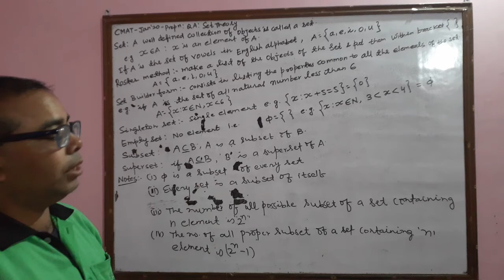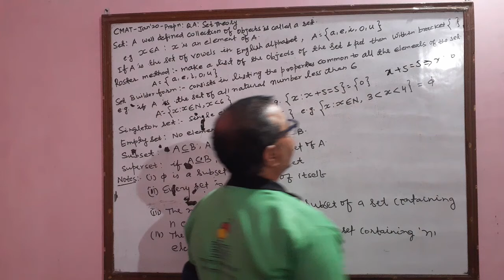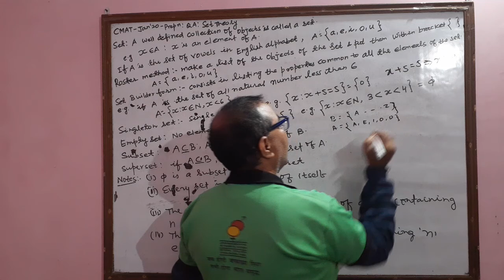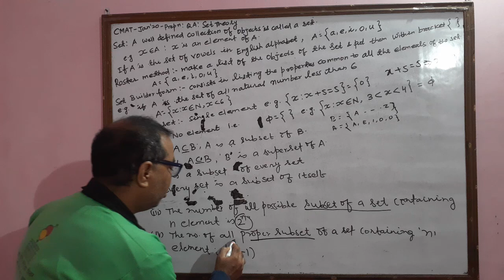CMAT - QA- Set Theory 1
Rajeev Sinha JSR